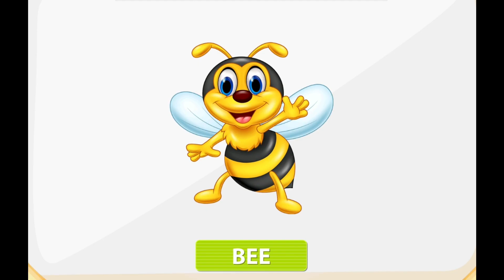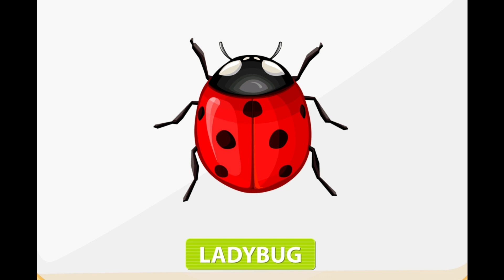Insects names for children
Today i am uploaded a video for child to learn Insects names